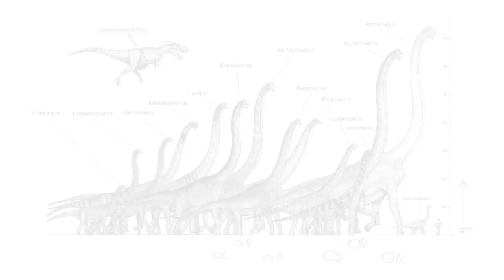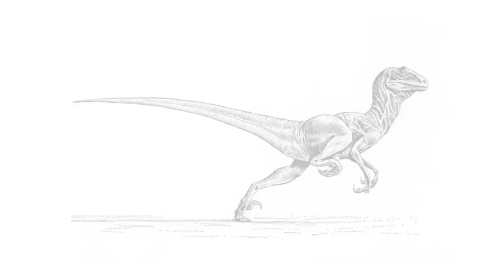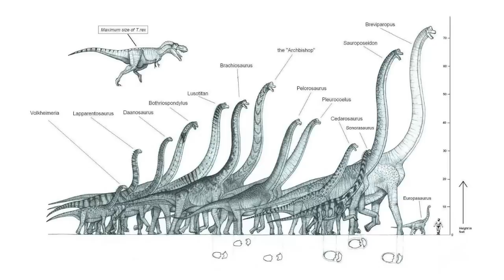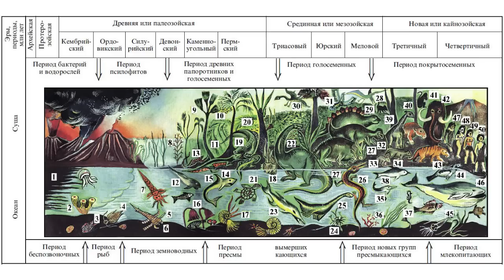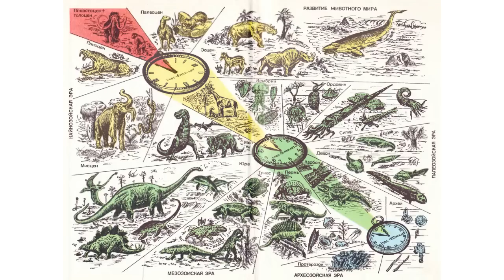Динозавры (рассказывает палеонтолог Ярослав Попов)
Динозавры — надотряд наземных позвоночных животных, доминировавших на Земле в мезозойскую эру... Рассказывает палеонтолог Ярослав Попов. Ведущая Мария Баченина. Эфир 14 февраля 2019 года. Группа палеонтолога Ярослава Попова ВКонтакте Программа "Передача данных"
Далее - бонус: "Динозавры России", "Сражения древних животных". ...Лекции на Радио 1 В эфире "Радио 1" лекции идут ежедневно в 10.05 и 21.05.